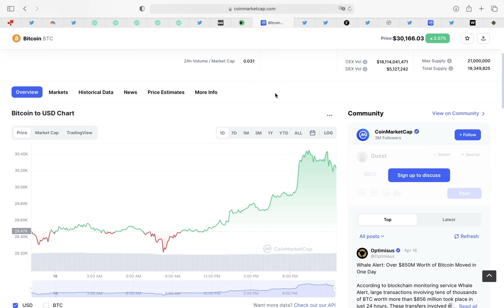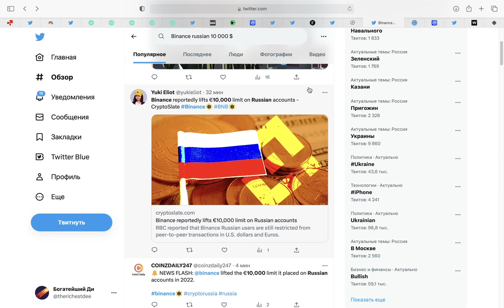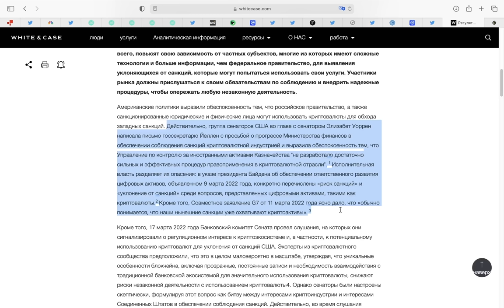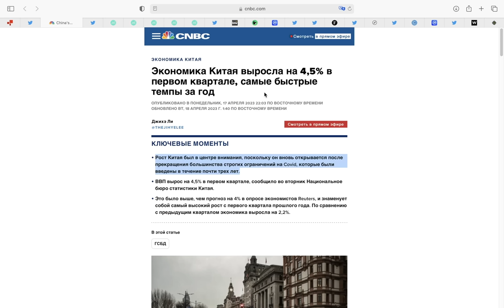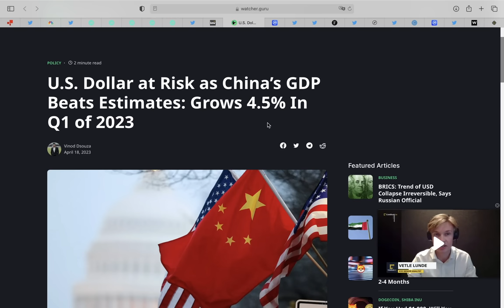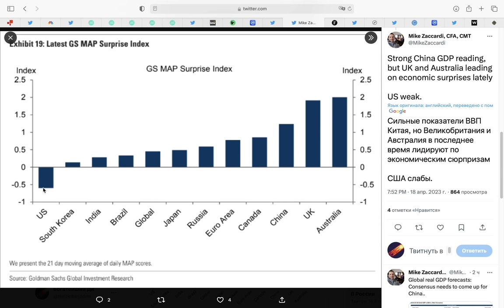БИТКОИН ТОЛЬКО ЧТО РВАНУЛ! БИНАНС отменил ограничения для РОССИЯН? ЭКОНОМИКА КИТАЯ ПАМПИТ РЫНКИ